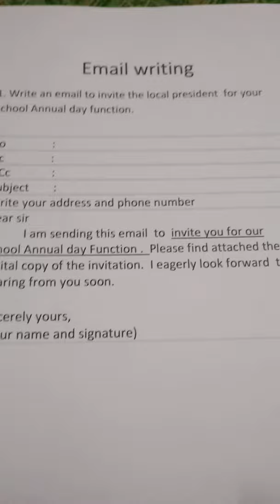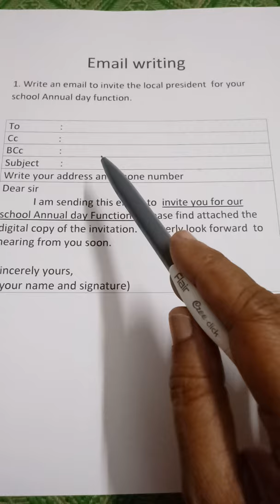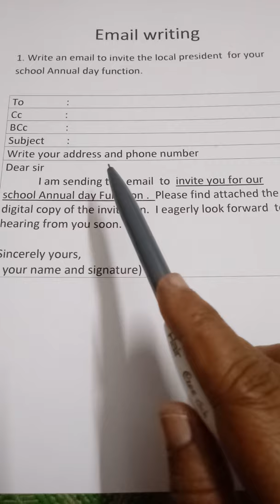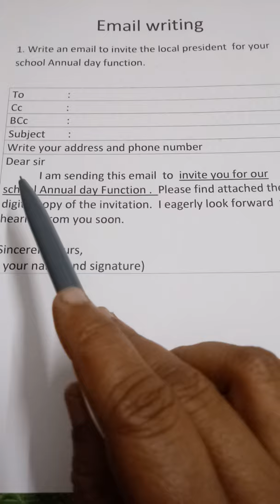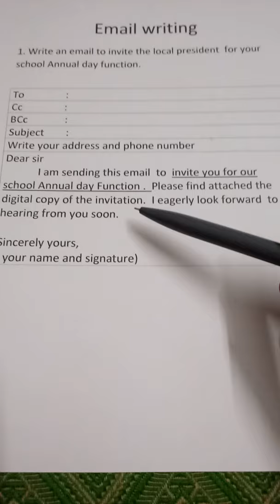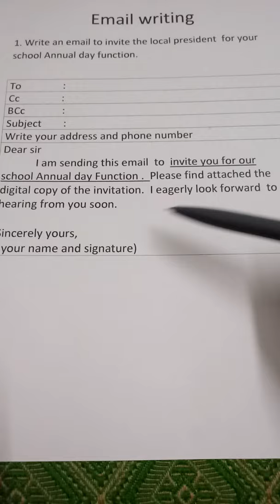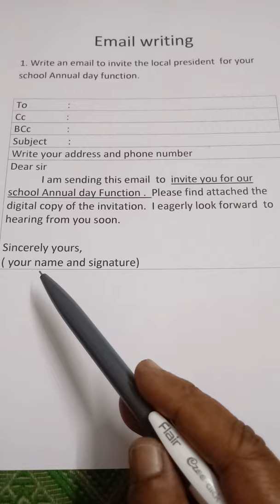Email writing. class 10,11,12. Tamil explanation.